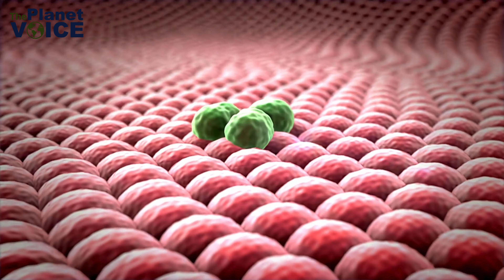The Impact of Pesticides on Humans and the Planet | The Planet Voice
Join us on a revealing journey into the world of pesticides and their profound impact on both human health and the environment. While pesticides play a crucial role in protecting crops, their hidden dangers are often overlooked. This video explores the complex reality behind the use of these chemicals, shedding light on how they affect our bodies and our planet.

In this video, we cover:

The Role of Pesticides: Understand why pesticides are used in agriculture and how they work.
Pathways of Exposure: Learn how pesticides enter our bodies and the environment through direct contact, residues on food, and more.
Health Impacts: Discover the acute and chronic health effects of pesticide exposure, including skin irritation, respiratory issues, hormone disruption, neurological disorders, and cancer.
Environmental Consequences: See how pesticides contaminate soil, water, and air, leading to biodiversity loss, ecosystem imbalance, and the decline of beneficial insects like bees and butterflies.
Bioaccumulation and Biomagnification: Explore how pesticides accumulate in organisms and magnify up the food chain, posing threats to wildlife and humans alike.
Sustainable Solutions: Find out about sustainable farming practices like Integrated Pest Management (IPM) and organic farming that minimize or eliminate the need for synthetic pesticides.
By understanding the hidden dangers of pesticides, we can take steps to protect our health and the environment. Support sustainable agriculture and make informed choices to contribute to a healthier, more balanced ecosystem.